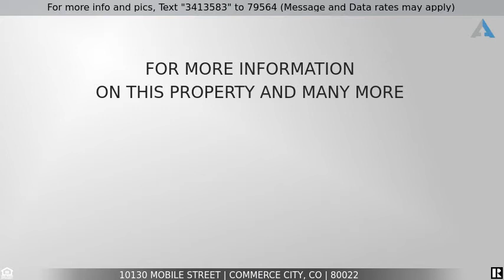Priced at $450,000 - 10130 Mobile Street, Commerce City, CO 80022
text

text